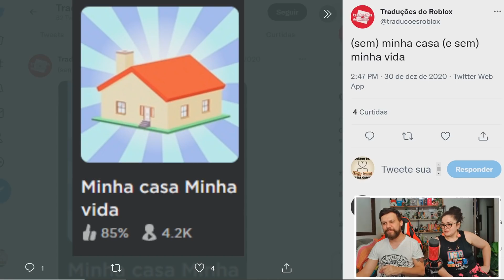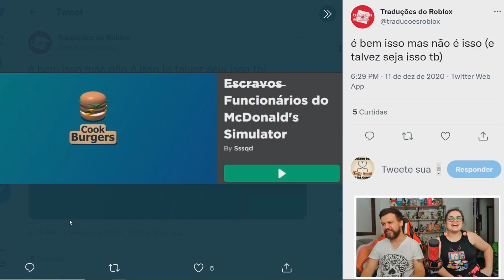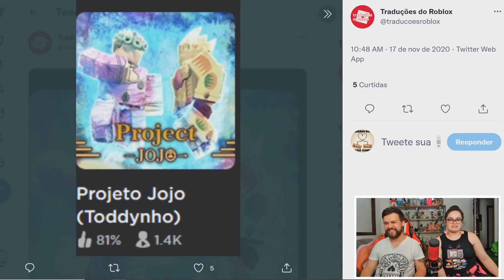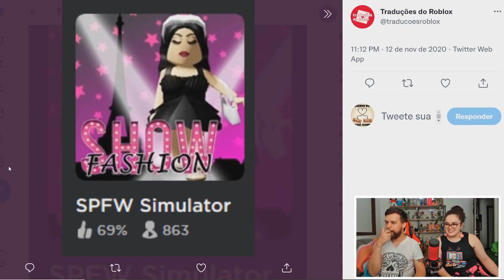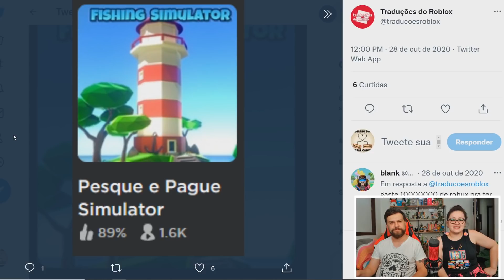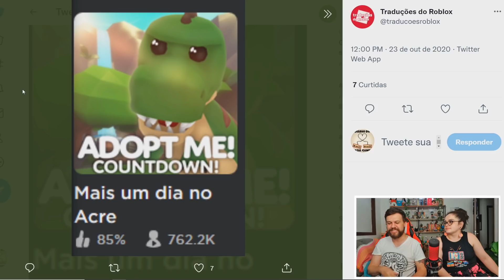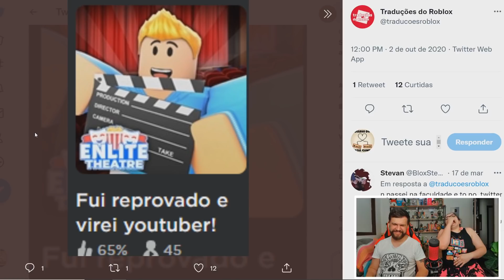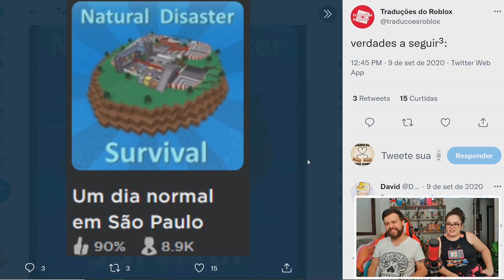MELHORES TRADUÇÕES DE NOMES DE MAPAS DO ROBLOX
Reagindo as melhores traduções de nomes de mapas do roblox